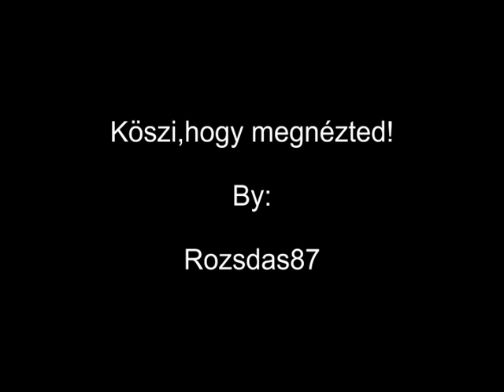Horgász a pácban - Ni vu, ni connu (1958) - verziók.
A film története a jóravaló, furfangos orvvadász és a kisvároska helyi hatalmasságai közt dúló harcról szól. A fergeteges események humora hagyományos helyzet- és jellemkomikumra épül, amit elsősorban Louis De Funes alakítása tesz ellenállhatatlanná. Utolérhetetlen, ahogy jellemábrázoló gesztusaival és fintoraival, burleszkbe illő mozgásával, nyűtt gúnyájában és ormótlan bakancsában csetlik-botlik. És természetesen nem ő kerül pácba, hanem a vele szemben álló, lomha észjárású, szépelgő, vidéki kispolgárok.